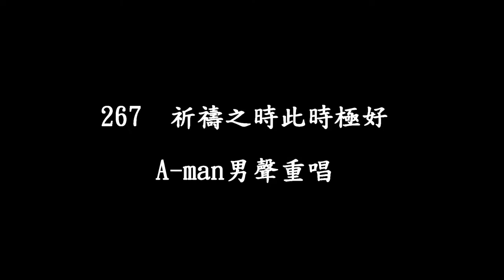聖詩267 祈禱之時此時極好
267  祈禱的時此時極好  D  詩55:16f
  1.祈禱的時此時極好  我心脫離俗情煩惱 又倘就近天父面前  將心所愛祈禱無停
    我曾遇著災禍艱難  祈禱的時能得平安 又我專心祈禱的時  能使魔鬼與我相離
  2.祈禱的時此時極好  天父歡喜聽我祈禱 萬物主宰極其富有  迫切懇求祂就賞賜
    天父教我與祂親近  欲我信靠受祂大恩 今將各項掛慮靠祂  歡喜聽候祈禱的時
  3.祈禱的時此時極好  予我的心並無煩惱 盡一世人信這祈禱  臨終氣斷各項都好
    彼時靈魂離開身軀  就能見著愛我的主 無再煩惱無再傷悲  永遠享受天堂福氣